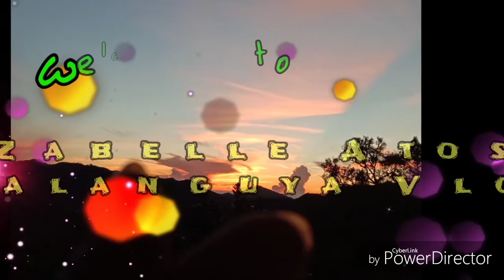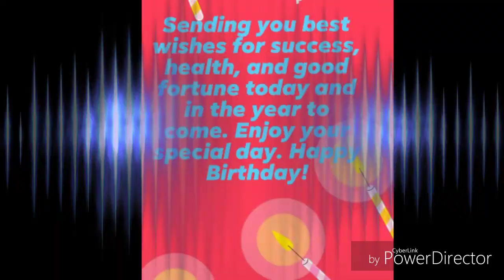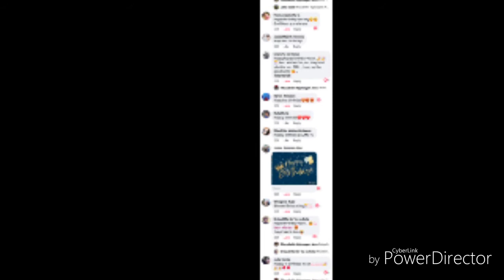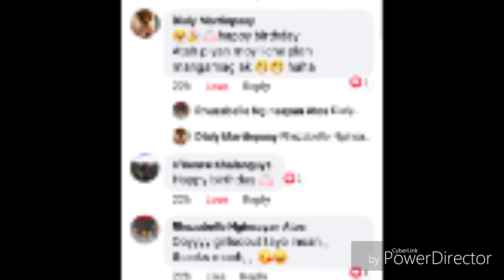Its My Special Day: Zabelle Atos Simple Birthday Celebration🎂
Happiest bornday myself🎂🥞
Thanks God for another year and to all the blessings.🙏😊😘
 xory late ups(0630)

Maraming Salamat po sa pagsuporta  kay Zabe-belle,  love u all.😊😊😘